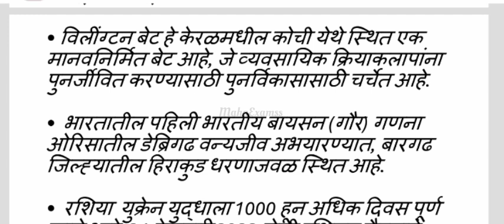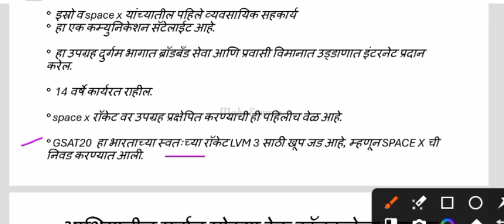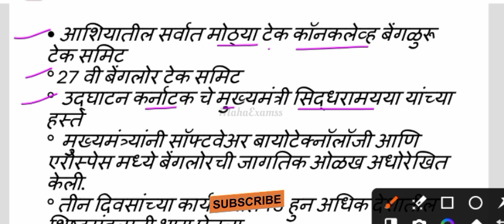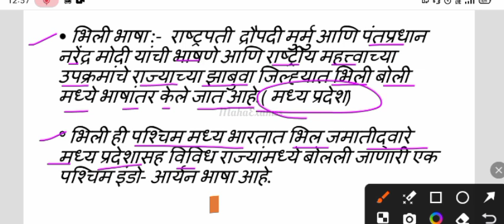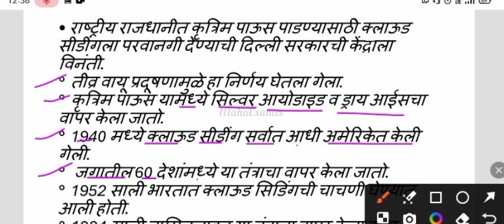22 November 2024|Current Affairs| @MahaExamss